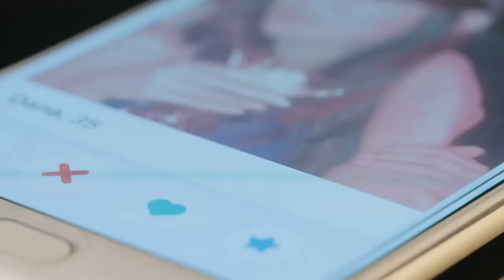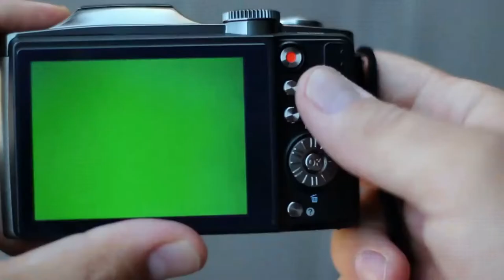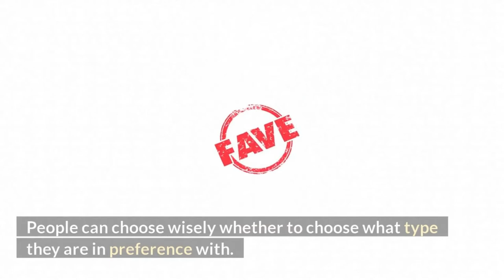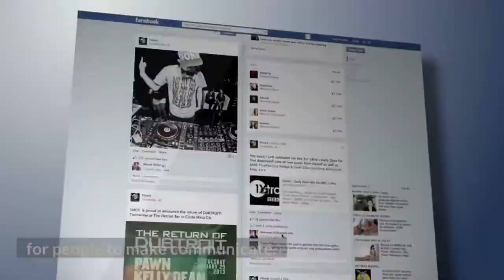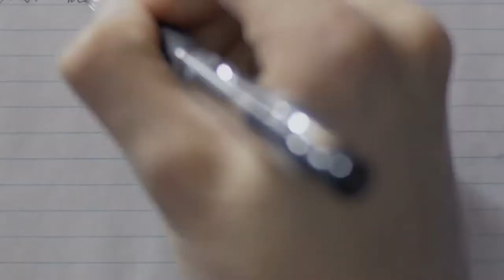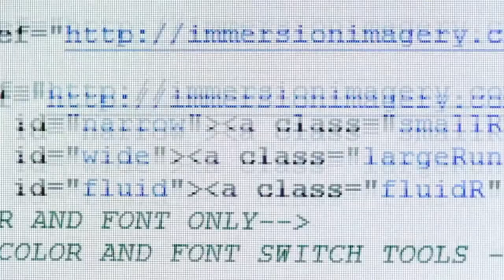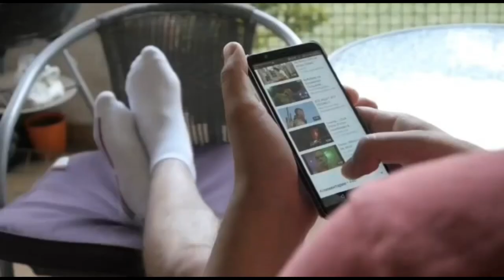About Business Latinefeel.com❤️| LatinFeels.com Reviews | online dating reviews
review Dating.com,
honest opinion Dating.com,

LatinFeels.com Reviews,
LatinFeels,
LatinFeels.com,
online dating ,
dating reviews,